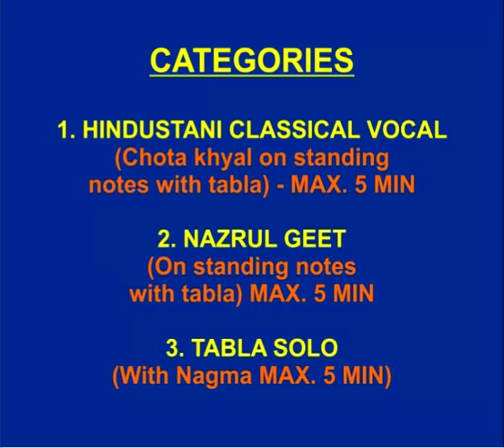Devgandhar Online music competition 2018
E 863, Chittaranjan Park,New Delhi-110019
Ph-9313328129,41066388